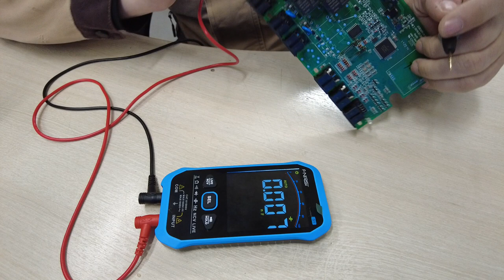Fnirsi S1 Купил себе для дома и авто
Покупал тут по очень вкусной цене
Обзор автоматического аккумуляторного «мультиметра для домохозяек» Fnirsi S1
Большой инверсный дисплей с хорошей читаемостью данных, простое управление, может измерять сопротивление, напряжение, частоту до 4МГц, ёмкость конденсаторов, температуру, имеется режим прозвонки, NCV, поиск фазы. Отклик и частота выборки хорошие, питается от встроенного аккумулятора, для опытных домохозяек есть режим калибровки без необходимости ковырять корпус и тыкать перемычки .
Упаковали отлично, так что доставку Почтой России коробка пережила без каких-либо повреждений, не стыдно и подарить будет. Термопару докинули отдельно. Внутри всё так же аккуратно уложено в нескольких отсеках. В наличии мультиметр, щупы, шнурок зарядки и макулатура.
В верхней части находится кнопка включения и разъем Type-C для зарядки, снизу подключаются щупы. Как писал выше, ток измерять нельзя, так что коннекторов только два. Сзади можно найти краткие характеристики и фонарик.
Шупы с тонкими иглами, сопротивление каждого 74 и 76мОм, что в сумме дает около 150мОм.
Для включения или выключения питания необходимо кратко нажать на верхнюю кнопку, видимо не стали заморачиваться с удержанием из-за её расположения, случайно сложно будет ткнуть.
Дисплей неплох, если не переворачивать корпус на 180 градусов.
Нажимая на левую кнопку, можно переключаться между режимом поиска фазы и бесконтактной проверки наличия напряжения сети.
Клавиша SEL позволяет выйти из автоматического режима и выбрать нужный из списка: постоянное и переменное напряжение сети с отображением частоты для последней, проверка конденсаторов, диодов, в том числе прозвонка цепи, отдельно можно измерить частоту(до 4МГЦ), ну и температуру.
Правая кнопка служит для фиксации на дисплее показателей измерений и активирует подсветку при удержании.
В режиме бесконтактного поиска напряжения, на дисплее по мере приближения к источнику заполняется шкала на дисплее и подаётся звуковой сигнал с разной частотой, чем выше напряжение, тем чаще он будет пищать  .
При поиске фазы заполняются прочерки на экране и так же подаётся звуковой сигнал. Не отходя от розетки измерил напряжение и частоту сети.
В режиме "Авто" без подачи напряжения на щупы пытается измерять сопротивление, при замыкании прозвонку. Скорость реакции и выборки неплохая.
В режиме поиска КЗ пищалка срабатывает с небольшой задержкой, а вот показания на дисплее запаздывают.
Показания сопротивления укладываются в заявленную погрешность модели и допуск резисторов.
Конденсаторы как и большинство моих мультиметров измеряет с приличным разбросом(все были 470мкФ).
С проверкой диодов проблем не возникло.
Частоту так же отображает адекватно, но более-менее адекватный синус осциллограф смог выдать только до 4МГц, так что потолок в 10МГц проверить не смог, да и вряд ли кому-то понадобится мультиметром такое проверять.
А вот напряжение от эталонного источника отстаёт на 30-40мВ, что укладывается в погрешность 0.8%.
Но при желании, пользователь может сам откалибровать показания если у него имеется поверенные источники. Для этого перед включением необходимо зажать кнопку SEL и дождаться пока пройдет самодиагностика(прозвучит звуковой сигнал). После этого нужно той же центральной кнопкой выбрать интересующий режим, например, постоянное напряжение и подключить щупы к проверенному источнику. На дисплее отобразится измеренное значение, которое можно откорректировать левой и правой кнопкой. Продавец рекомендует калибровать напряжением 5, 50 и 100В, но я использовал источник с 2.5, 5 и 10В, при подключении просто округлял отклонение до ровного значения. Для выхода из режима калибровки необходимо просто отключить питание. После всех манипуляций отклонение от Aneng Q1 стало минимальным в диапазоне 1-60В, так что инструкция рабочая. Кстати, не забудьте подключить щупы и следите, чтобы они не замыкались в процессе самодиагностики, иначе мультиметр зависнет и придется разбирать корпус для принудительной перезагрузки, ну или ждать пока аккумулятор сядет.Разборка
Корпус держится на 4 винтах и довольно жестких защелках, вскрывать нужно осторожно. Маркировка не потерта и это хорошо. Емкости аккумулятора 1000мАч при среднем потреблении 25мА должно хватать надолго(пару дней непрерывной работы), контроллер DTM0660 хоть и старенький, но проверенный и вопросов к нему никаких нет.
Итоги
 Управление удобное и информативно понятное, кнопка выключения перенесена на верхнюю грань, чтобы нельзя было её случайно нажать. Питается от аккумулятора с возможностью работы во время зарядки, точность неплохая и её можно повысить с помощью калибровки, правда для этого нужно иметь поверенные источники, ну или хотя бы хороший второй мультиметр, на которого можно равняться.